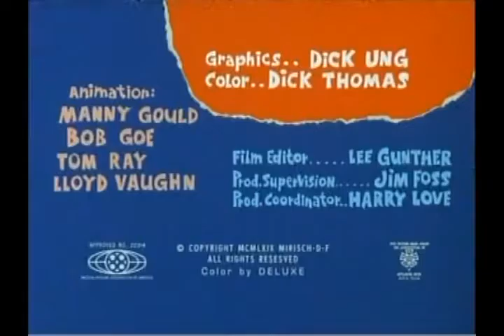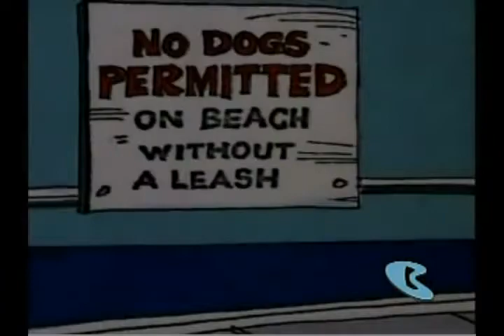La Hormiga y el Oso hormiguero - Un insecto de playa